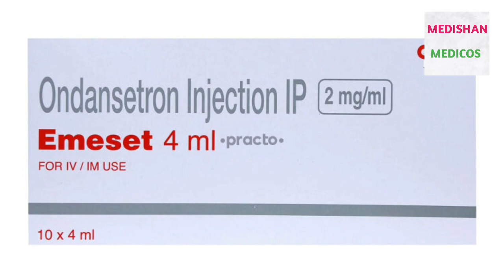Fever treatment |viral fever treatment | fever treatment at home |typhoid fever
Fever treatment  viral fever treatment, fever treatment at home, fever,
Diet For Typhoid Patient || Fast Recovery | टाइफाइड बुखार में क्या खाएं क्या ना खाएं | Ishan Husen |

Typhoid me kya khana chahiye | typhoid fever |  typhoid in hindi |Diet in typhoid fever |
Diet For Typhoid Patient || Fast Recovery || टाइफाइड बुखार में क्या खाएं क्या ना खाएं ||
MEDISHAN MEDICOS

Food To Eat In Typhoid:
 इस बीमारी से जल्दी उभरने के लिए टाइफाइड डाइट (Typhoid Diet) काफी मायने रखती है. अगर आप सही भोजन करते हैं तो आप इस समस्या से जल्दी उभर जाते हैं.
टाइफाइड के लिए फूड (Food For Typhoid) काफी लाभकारी हो सकते हैं.
ऐसे फूड्स को चुनना कई बार मुश्किल हो सकता है जो टाइफाइड से बचाव (Avoid Typhoid) कर सकते हैं.

टाइफाइड बुखार के दौरान पीने के लिए सबसे अच्छा जूस
टाइफाइड आहार विशेष रूप से हाइड्रेटेड रहने की सलाह देता है क्योंकि किसी को लूज मोशन, उल्टी और भूख न लगना है। व्यक्ति को यह सुनिश्चित करने की आवश्यकता है कि वे संक्रमण से उबरने के लिए और शरीर से बैक्टीरिया को बाहर निकालने के लिए खुद को अच्छी तरह से हाइड्रेट कर रहे हैं। नारियल पानी, संतरे का रस, मिश्रित फलों का रस, अनार का रस और तरबूज के रस के साथ रोजाना 8 गिलास पानी पीने से तेजी से ठीक होने में मदद मिलती है।

हालांकि, पुन: संक्रमण के जोखिम को रोकने के लिए रिकवरी के दौरान या तो बोतलबंद पानी या उबला हुआ पानी लेने की सलाह दी जाती है। इसके अलावा, सुनिश्चित करें कि आप उच्च चीनी सामग्री वाले रस नहीं पी रहे हैं क्योंकि वे दस्त को खराब कर सकते हैं।

निर्जलीकरण को नियंत्रित करने के लिए ओआरएस (ओरल रिहाइड्रेशन नमक)।
चूंकि टाइफाइड विशेष रूप से शरीर के पाचन तंत्र को परेशान करता है और इसके प्राकृतिक लवणों को शरीर से बाहर निकालता है, इसलिए शरीर को हाइड्रेट करना और नमक संतुलन बनाए रखना अत्यंत महत्वपूर्ण हो जाता है। बुखार, दस्त और भूख न लगने के कारण महसूस होने वाली कमजोरी को चीनी, पानी और नमक के एक साधारण मिश्रण के माध्यम से सबसे अच्छा हल किया जाता है, जिसे ओआरएस भी कहा जाता है। चीनी और नमक का सही संतुलन अंततः आपको तरल पदार्थ को बेहतर ढंग से अवशोषित करने और इलेक्ट्रोलाइट की कमी को संतुलित करने में मदद करता है।

हालाँकि, ध्यान दें कि आप इस मिश्रण के लिए केवल उबले हुए पानी का उपयोग करें और अपने हाथों को नियमित रूप से साबुन और पानी से साफ करें। टाइफाइड प्रकृति में संक्रामक है और स्वच्छता के साथ कोई भी लापरवाही न केवल रोगी में संक्रमण की गंभीरता को बढ़ा सकती है बल्कि देखभाल करने वाले को भी जोखिम में डाल सकती है।

typhoid fever, typhoid treatment in hindi, typhoid fever treatment, Typhoid treatment